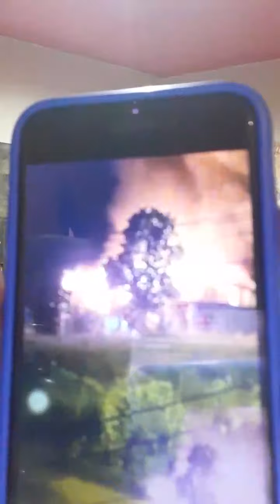The Spirits of Vengeance👹💣🧟‍♂️🧟‍♀️🐺🦍🐅🦁🐍🐊🚔🔫🗡🔥💧🚀 are Already at Work🙌🏿🙌🏿